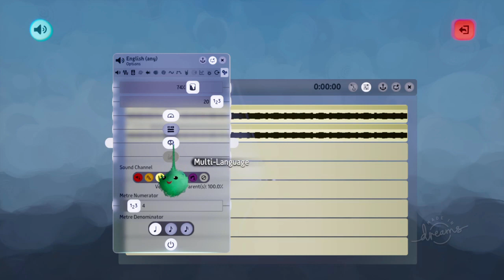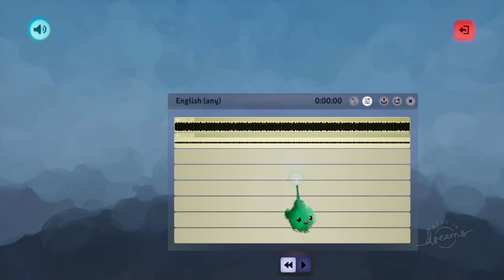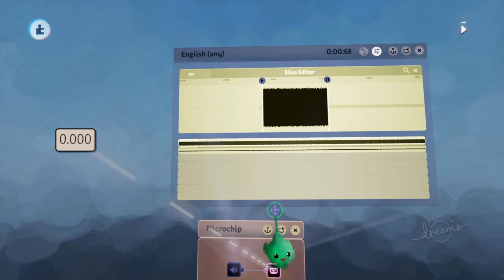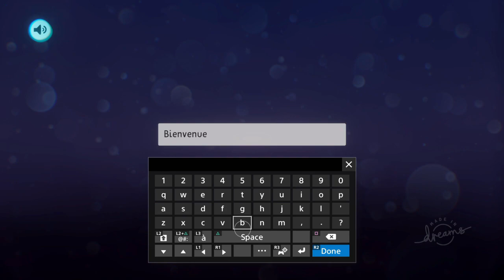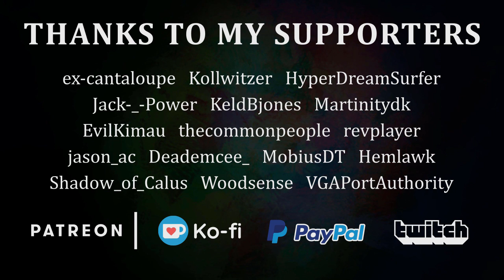Detect Language | TAPgiles Daily Dreams Tutorial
How to detect which language the player has their PS4 set to, to show translated text for different players for example.
- Using the sound gadget's multi-langauge setting.
- Triggering logic using the sound gadget's envelope output.

A more complex setup with all lanugages supported and outputs for different use-cases

If you'd like me to continue making daily Dreams tutorials and helping creators across the internet, please consider supporting me.